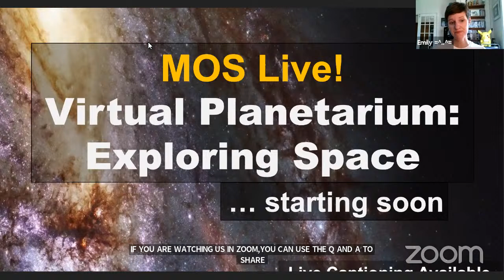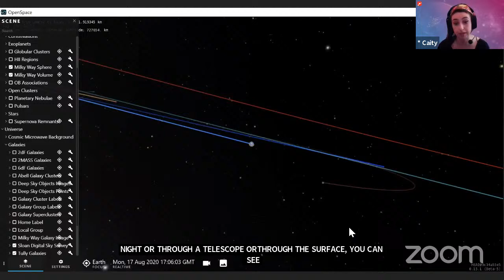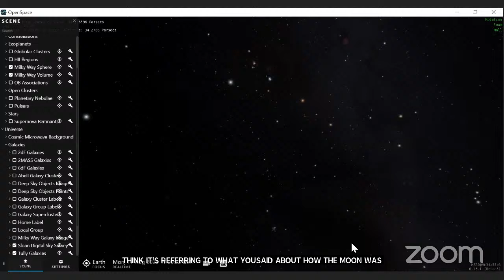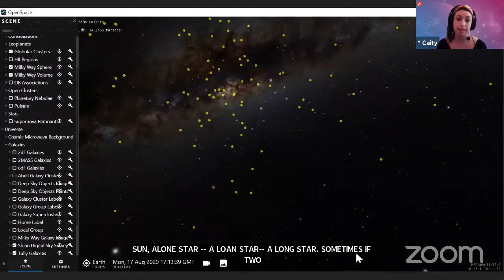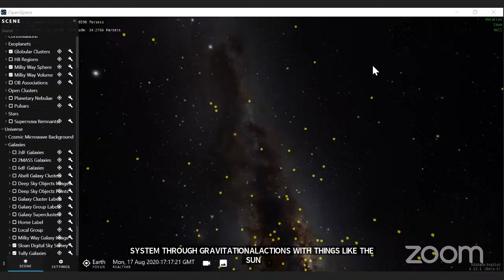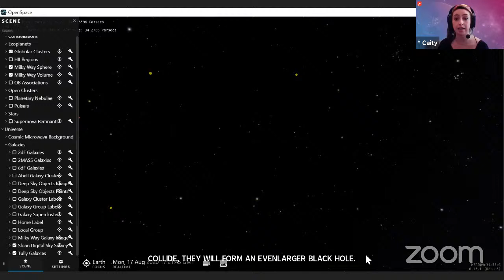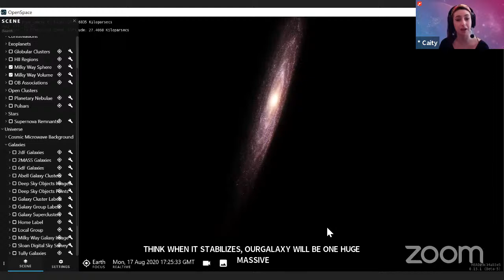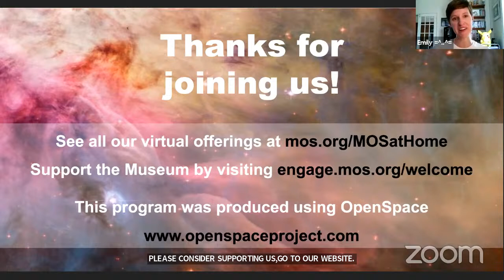Virtual Planetarium: Exploring Space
*Note: The only questions our educators see are those asked on Zoom during the original live-stream.